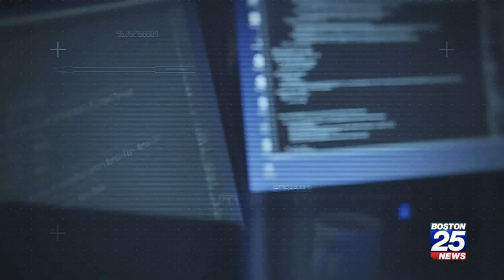How To Prevent Russian Cyber Attacks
Robert Siciliano CEO of Discusses How To Prevent Russian Cyber Attacks.